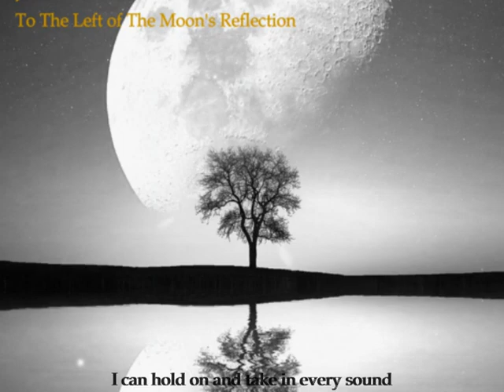John Howard - Chime (from 'To The Left of The Moon's Reflection') Kool Kat Musik (2020)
Chime is Track 6 on John Howard's album, 'To The Left of The Moon's Reflection', released in 2020. In America the album is released on CD by Kool Kat Musik. Outside of America, the album is released on Howard's own label, 'John Howard' as a limited edition CD available from his website, and across all digital platforms.